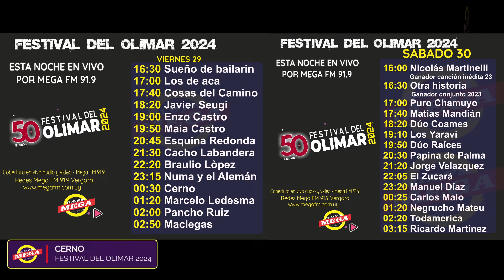Cerno en el Festival del Olimar 2024 - transmisión Mega FM 91.9 Vergara